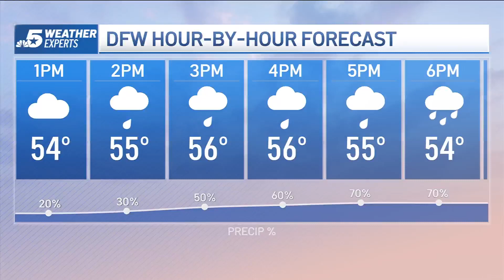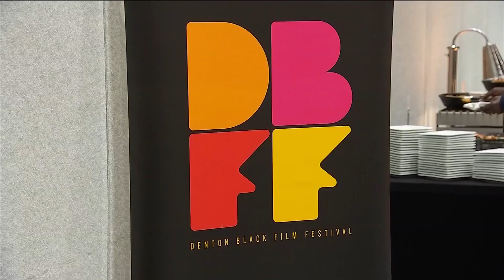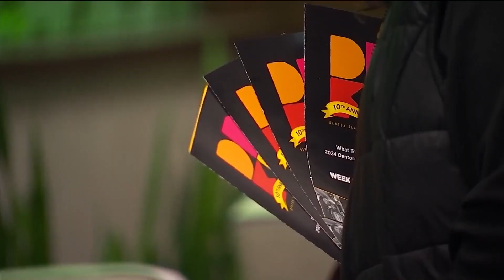What to expect at the Denton Black Film Festival: The Connection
We've got a first look inside the Denton Black Film Festival in its 10th year and a year long street closure is anticipated for DART's Silver Line.